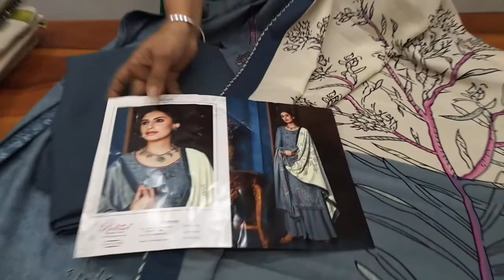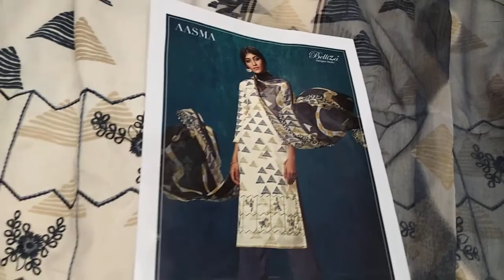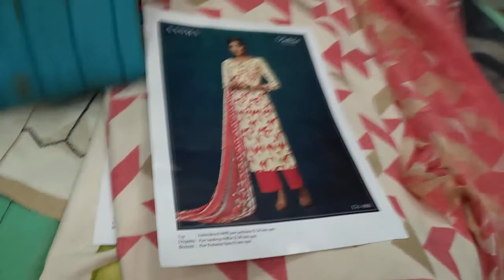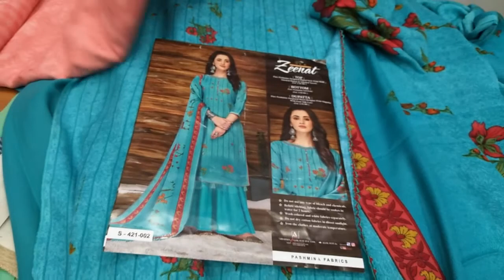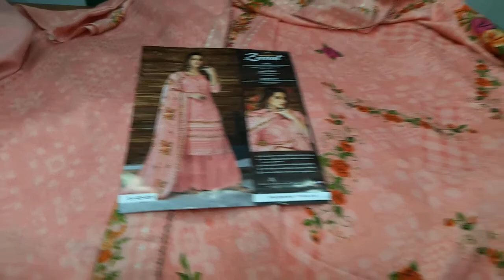Pashmina suits 🌹🌹 book ur order fast. contact on whatsapp no.9560631347